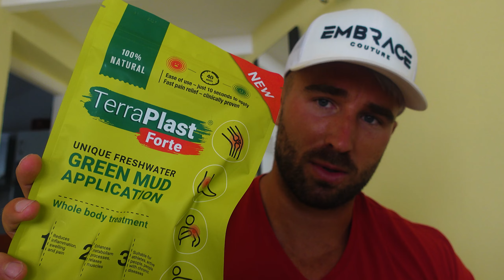2 Weeks in Sunny Marbella | Must Visit Gyms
2 Weeks in Sunny Marbella | Must Visit Gyms

2 Weeks enjoying life out in Marbella. Training in two of my favourite gyms in Europe. Eating healthy good food and topping up my tan.

Watch some of the highlights from my recent trip to Marbella.

Charlie Johnson